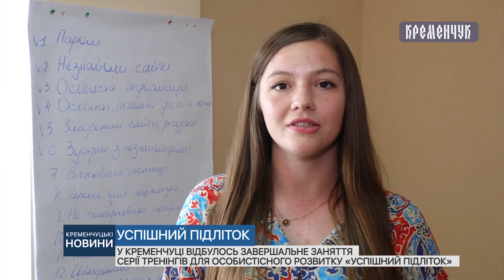Відбулось завершальне заняття серії тренінгів для особистісного розвитку «Успішний підліток»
У Кременчуці відбулось завершальне заняття серії тренінгів для особистісного розвитку «Успішний підліток»